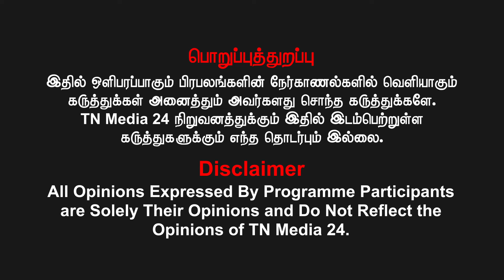சாட்டை துரைமுருகன் வீட்டில் N I A அதிகாரிகள் சோதனை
கப்பலில் போதைப் பொருள் கடத்திய நபரால் சர்ச்சை

கணக்கு பெயர்: VIDIYAL BROADCASTING PVT LTD
வங்கியின் பெயர்: ICICI BANK
கிளை: Chennai - Ashok Nagar, Tamil Nadu
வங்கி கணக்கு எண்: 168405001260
IFS Code: ICIC0001684